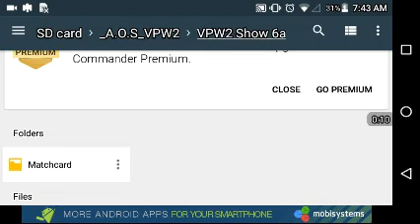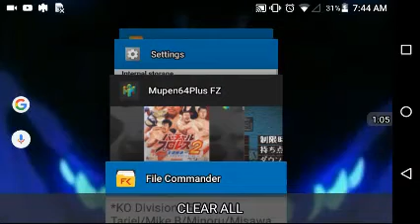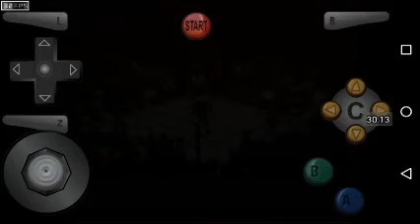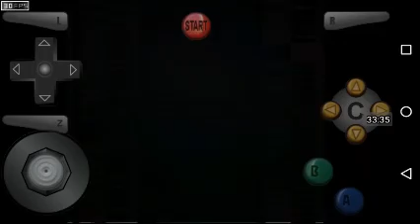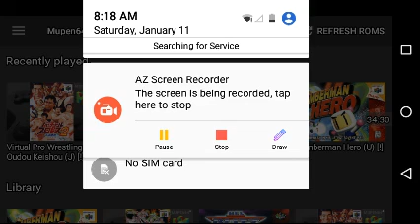A.O.S_ VPW2: Show 6a - KO 5SCQualifier #1